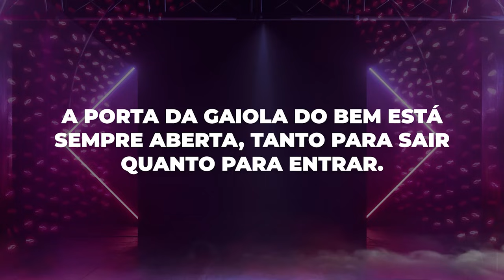COMPANHIA DE DANÇA FJU CAMPINAS - MUSICAL: A GAIOLA DO BEM - 3º LUGAR - MEGA DANCE MUSICAL FJU 2024